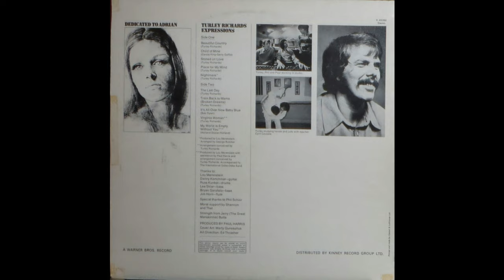Turley Richards - Beautiful Country